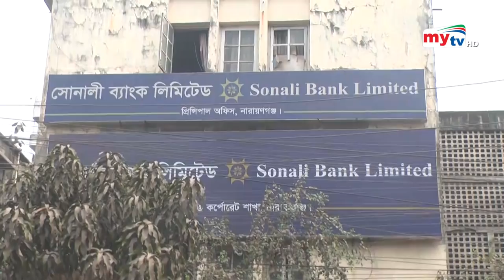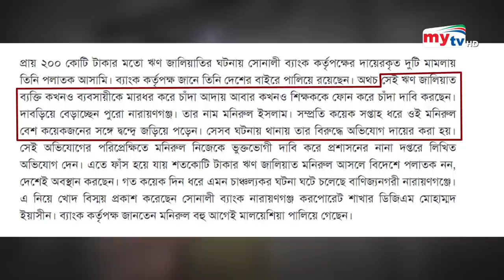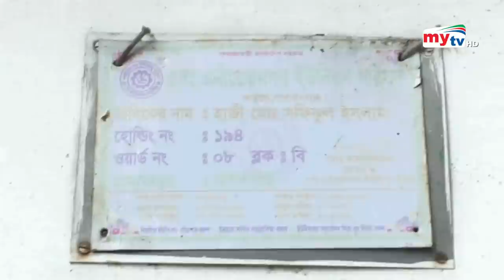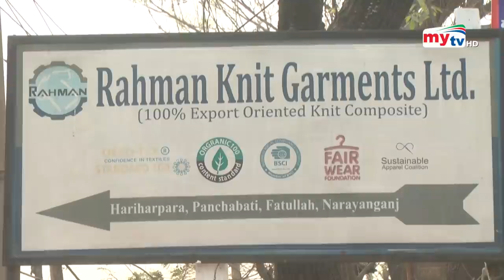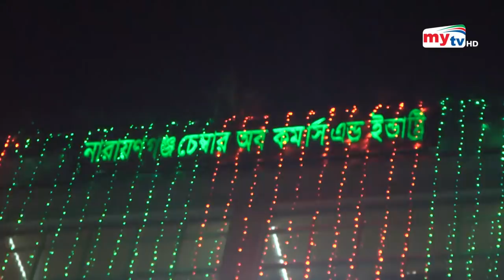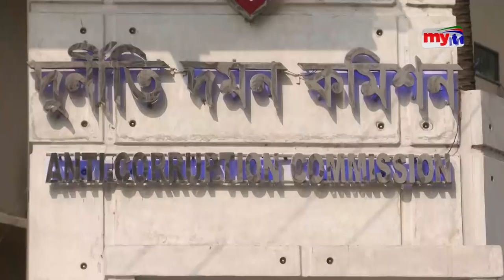আবারো সোনালী ব্যাংকের কয়েক শত কোটি টাকা উধাও ! | Amader Chokh | EP 11 | Sting Investigation | Mytv